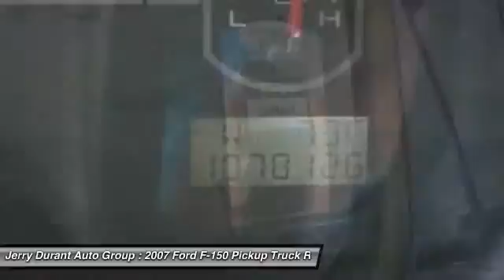2007 Ford F-150 Weatherford TX 7KC99642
2007 Ford F-150 XLT

At Jerry's Pre-owned II we strive to give you the best possible vehicle at the best possible price with a relaxed and no hassle shopping experience. each and every time. For more information on this vehicle, call and ask for Randy Sanders, Wes Brown, Obbie Winsett or Perry Hopf, our Internet Managers at .